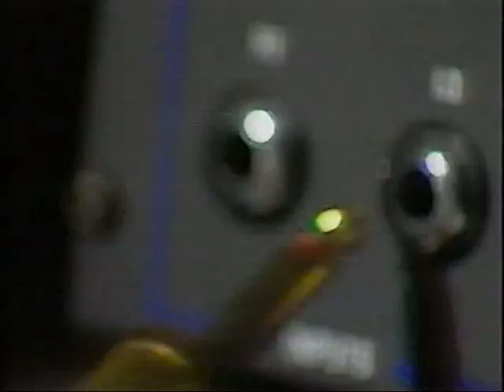the housemartins live at alton towers 1986